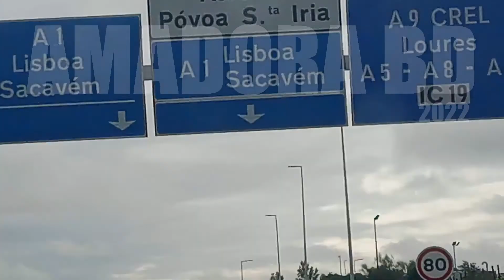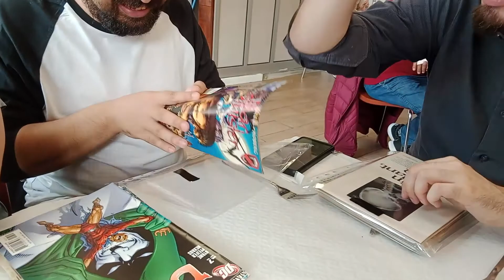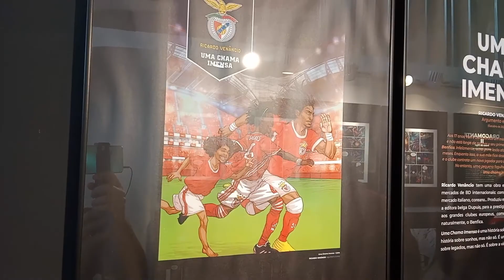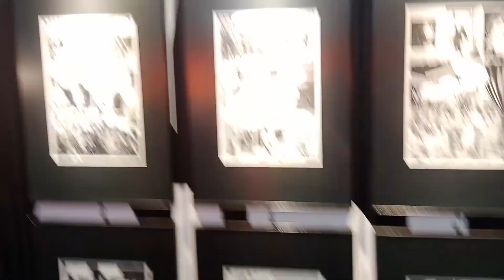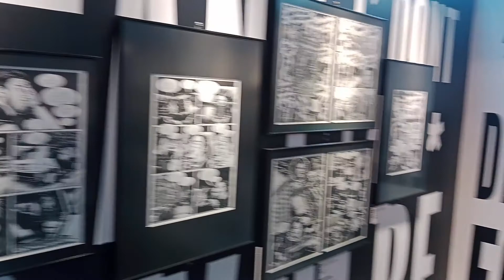Amadora BD 2022: O Vlogue Parte 1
Fomos ao Amadora BD 2022 para ver as exposições, falar com autores e editores e ver as últimas novidades de banda desenhada em Portugal. Pelo meio fizemos isto...

Central Comics
Cowork WOW
Estrada da Circunvalação 9543
4250-148 Porto